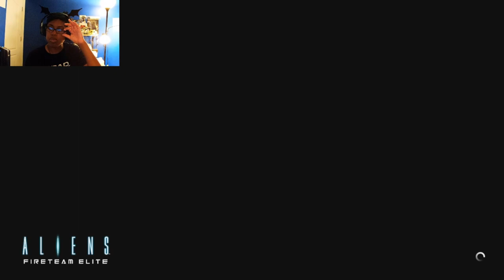Promise of a Flower Mission 3: Strike - Part 3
The mysterious pathogen is mutating Xenomorphs and local wildlife on planet LV-895. It's up to you and your fireteam to battle through a slew of mutated enemies and eliminate the source of the corruption.